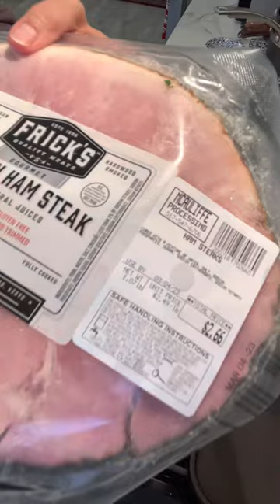Ham, Scalloped Potato and Green Beans